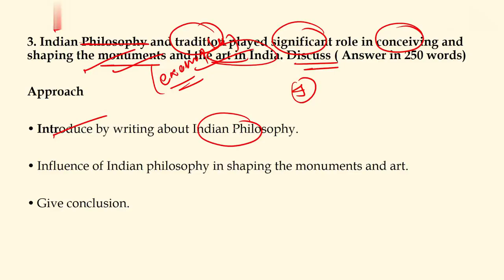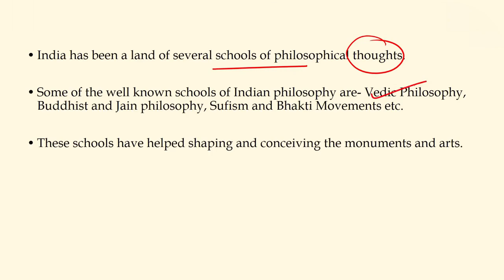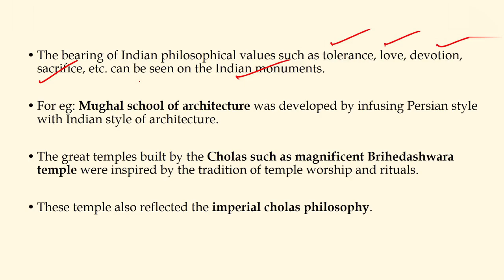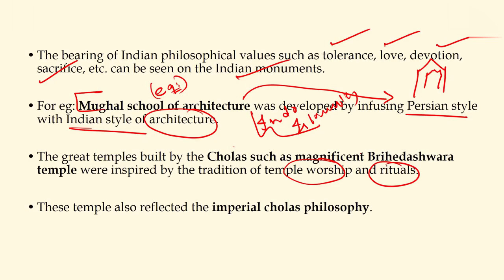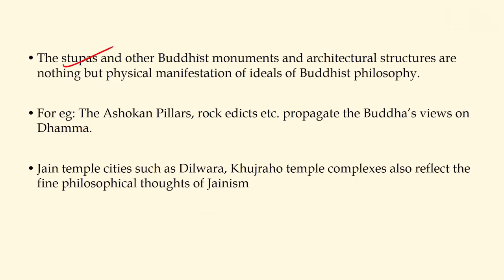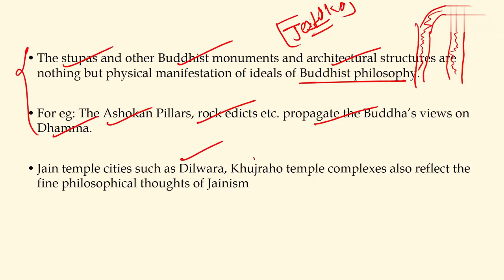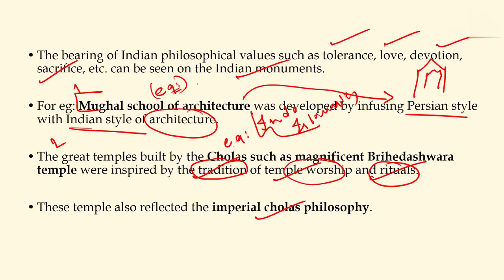[UPSC Mains 2020] Indian philosophy and tradition played a significant role in conceiving and shapin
Indian philosophy and tradition played a significant role in conceiving and shaping the monuments and art in India. Discuss

The question has two key terms to focus upon, first is to address ‘Indian philosophy and tradition’, after addressing it a candidate needs to address the second key term ‘monuments and art’, and how Indian philosophy and tradition have influenced monuments and art.

Here you can start by writing what are different Indian philosophies and traditions which includes Jainism, Buddhism, Ajivikas, Shaivism, Vaishnavism, etc and how it had an influence on different art forms such as architecture, painting, music etc.

indian philosophy and tradition
indian philosophy and tradition books
indian philosophy and tradition class 11
indian philosophy and tradition class 11 notes
indian philosophy and tradition development
indian philosophy and tradition difference
indian philosophy and tradition f bihar
indian philosophy and tradition f boring road
indian philosophy and tradition f delhi
indian philosophy and tradition f muzaffarpur
indian philosophy and tradition f patna
indian philosophy and tradition f raja bazar
indian philosophy and tradition group
indian philosophy and tradition handbook
indian philosophy and tradition handbook pdf
indian philosophy and tradition history
indian philosophy and tradition in hindi
indian philosophy and tradition in india
indian philosophy and tradition index
indian philosophy and tradition jobs
indian philosophy and tradition journal
indian philosophy and tradition journal pdf
indian philosophy and tradition list
indian philosophy and tradition list pdf
indian philosophy and tradition management
indian philosophy and tradition mcq
indian philosophy and tradition meaning
indian philosophy and tradition notes
indian philosophy and tradition notes pdf
indian philosophy and tradition of
Indian philosophy and tradition of bihar
indian philosophy and tradition of boring road
i
indian philosophy and tradition upsc
indian philosophy and tradition video
indian philosophy and tradition wikipedia
indian philosophy and tradition writing
indian philosophy and tradition x factor
indian philosophy and tradition xenoblade
indian philosophy and tradition xpress
indian philosophy and tradition youtube
indian philosophy and tradition zauba
monuments and art in india class 10
monuments and art in india class 6
monuments and art in india class 7
monuments and art in india class 8
monuments and art in india class 9
monuments and art in india definition
monuments and art in india drawing
monuments and art in india essay
monuments and art in india essay in english
monuments and art in india gd topic
monuments and art in india geography
monuments and art in india google
monuments and art in india hindi
monuments and art in india history
monuments and art in india history pdf
monuments and art in india images
monuments and art in india in english
monuments and art in india in hindi
monuments and art in india india
monuments and art in india india essay
monuments and art in india january 2021
monuments and art in india journal
monuments and art in india ka
monuments and art in india kolkata
monuments and art in india list
monuments and art in india list pdf
monuments and art in india map
monuments and art in india mcq
monuments and art in india meaning
monuments and art in india on map
monuments and art in india online
monuments and art in india pdf
monuments and art in india ppt
monuments and art in india question
monuments and art in india question answer
monuments and art in india quiz

monuments and art in india upsc
monuments and art in india video
nature in indian philosophy and cultural traditions
Civil Services (Main) Examination, 2020 Question with Solution
UPSC 2020 Mains GS Paper 1 Question Solution
General Studies previous year paper analysis in Hindi
UPSC 2020 Mains GS 1
GS Paper 2  | gs paper 2 mains | gs paper 2 mains syllabus analysis | gs paper 2 upsc mains
UPSC MAINS CIVIL SERVICES IAS EXAM 2020 QUESTION PAPER DOWNLOAD
upsc mains 2020 paper 1
GENERAL STUDIES PAPER – 1
UPSC Mains GS I Paper 2020